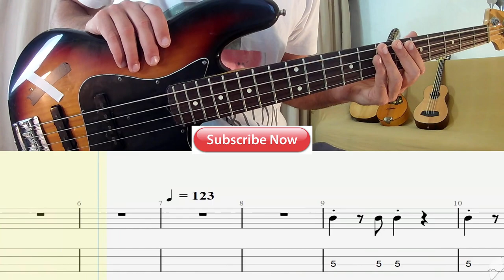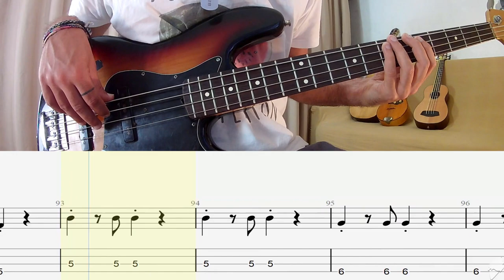Amy Winehouse - Back To Black BASS ONLY + TAB + SCORE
Bass transcription/tabs Amy Winehouse - Back To Black